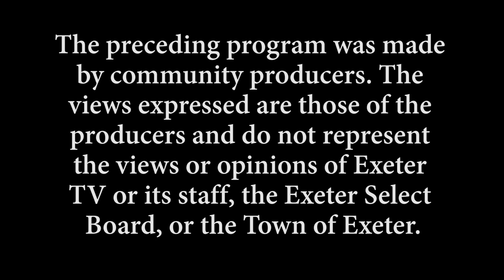2022 Exeter LitFest: Discussion of James Monroe Whitfield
Coverage of the Discussion of James Monroe Whitfield at the 2022 Exeter LitFest.